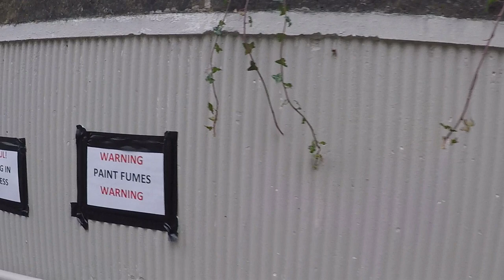Spraypainting a pedestrian subway with Good Juju Art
process video, spray painting a mural in a subway